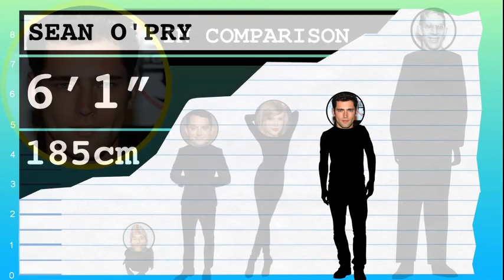How Tall Is Sean O'Pry? - Height Comparison!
Find out how tall Sean O'Pry is! To help visualize his height, we've included a side by side comparison with other celebrities, short and tall!